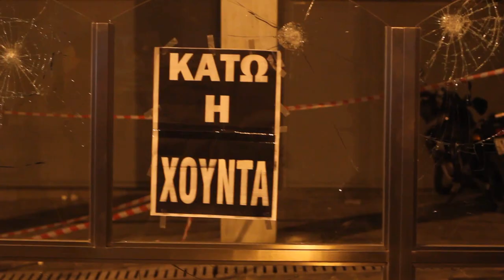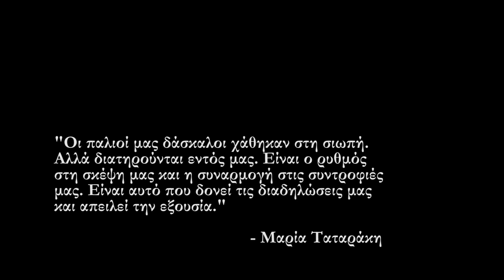Τις νύχτες η θλίψη μας γίνεται λάμπουσα.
"Έρωτα, ανίκητε σε κάθε μάχη,
συ που κυριαρχείς όπου κι αν πατήσεις,
συ που ξενυχτάς τα κορίτσια
με τα τρυφερά μάγουλα,
που δρασκελάς πάν' από θάλασσες
και τρυπώνεις στους κήπους,
κανείς δε γλυτώνει από 'σε,
μήτε Θεός μήτε θνητός.
Όποιον αγγίξεις, τονε παλαβώνεις.
Συ, άνθρωπο φρόνιμον εξωθείς
στ' αδικο και στο χαμό,
συ π' άναβεις ταραχή κι αμάχη
ανάμεσα σε γιο και πατέρα,
νικά πόθος και λαχταρα για τη γλυκομάτα νύφη,
κόντρα σ' όλους τους μεγάλους νόμους.
Σαν ατάραχος Θεός τους περγελάς, ω Αφροδίτη.
Ήδη τώρα κι εγώ παρανομώ
που δε μπορώ να κρατήσω τα δάκρυα,
βλέποντας τη δύστυχη Αντιγόνη
να τη σέρνουν άκαιρα στον τάφο
που μέσα του μια μέρα όλοι θα μπούμε."

            Σοφοκλέους: Αντιγόνη